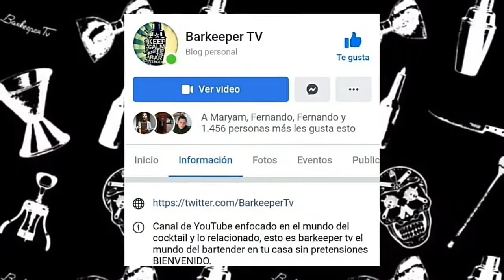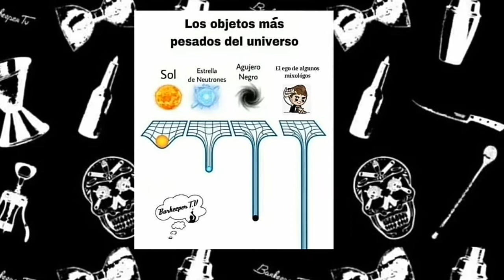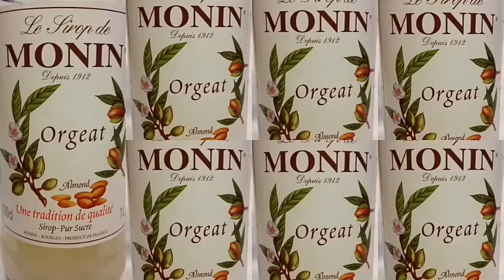Jugando con orgeat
Hoy probaremos una bebida con orgeat y checaremos un poco de su historia al estilo de barkeeper tv, recuerden el trago mai tai es uno de los estandartes del tiki cocktails, lamentable o afortunadamente la mayoria de las recetas tiki se han perdido y desvirtuado a lo largo de la historia, aun asi son un deleite y espero ses de si agrado c: